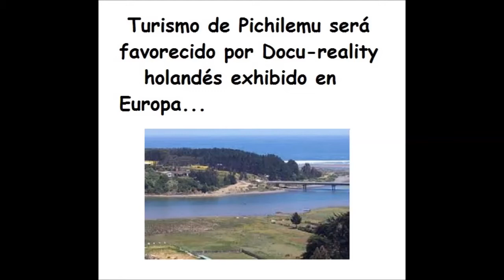DOCU- REALITY EN PICHILEMU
Tres familias holandesas, con su hijos deben vivir cerca de un año en Cahuil, Pichilemu, superando barrera del idioma, costumbres chilenas, educando a sus hijos, comprando, generando un emprendimiento  que les permita mantenerse ...